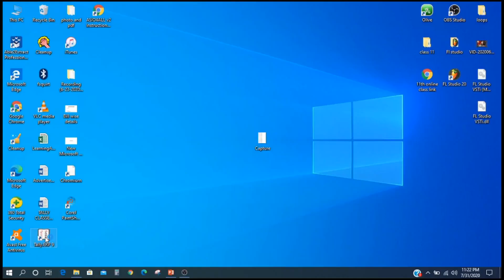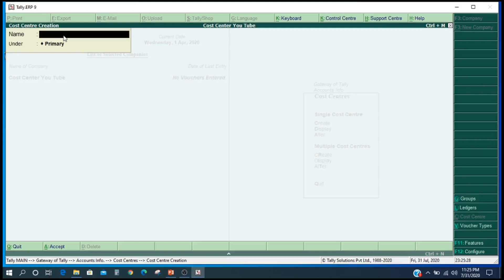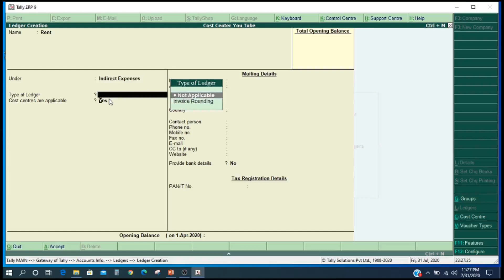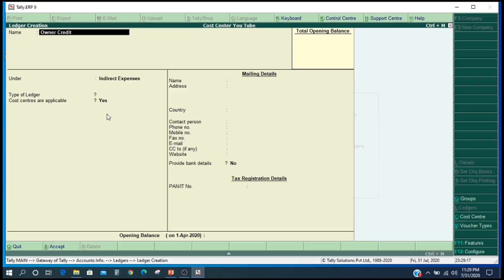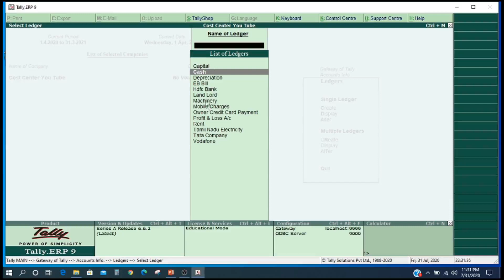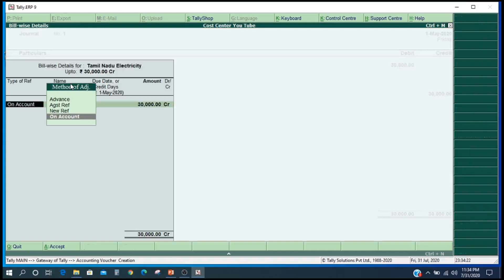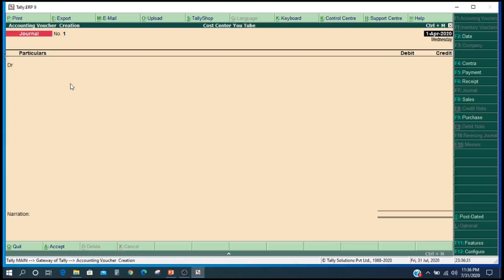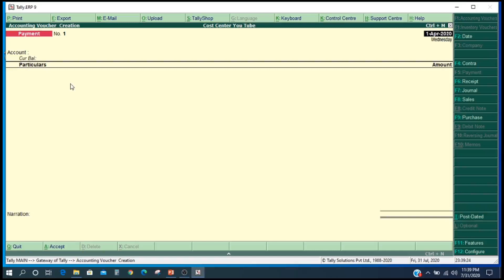[Cost center Expenses Allocation Entry] [PART 25] [Audio in Tamil]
Kalasthriyan U   B,com [Gst Practitioner]

This session Workout Cost allocation entry ,Cash withdrew Entry,How to create cost center ,Sundry creditors payment entry,Ledger creation,Voucher transactions,Expenses double entry system,So watch this session very use full for Beginners,